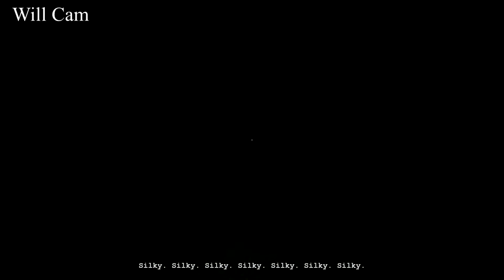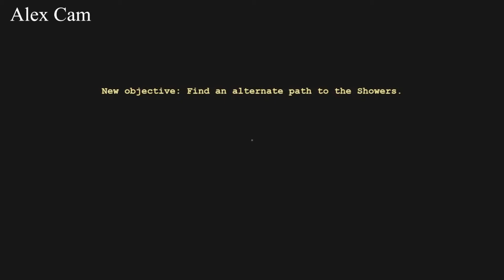Outlast Gameplay Part 2